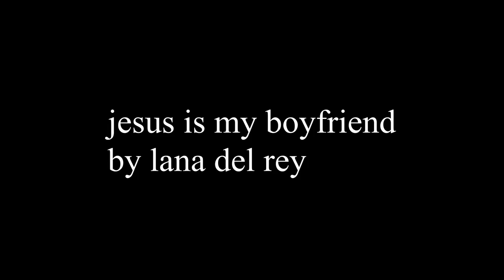"Jesus Is My Boyfriend" (unreleased) - Lana Del Rey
Video credits:
The Company of Strangers (1990), dir. Cynthia Scott
Saint Maud (2019), dir. Rose Glass
Stations of the Cross (2014), dir. Dietrich Brüggemann
Japanese Summer: Double Suicide (1967), dir. Nagisa Ōshima
The Creatures (1966), dir. Agnès Varda
Twitch: You Are My Toy (2004), dir. Yūji Tajiri
Blessed Land (2019), dir. Phạm Ngọc Lân

Editing credits:
Coco Xuan